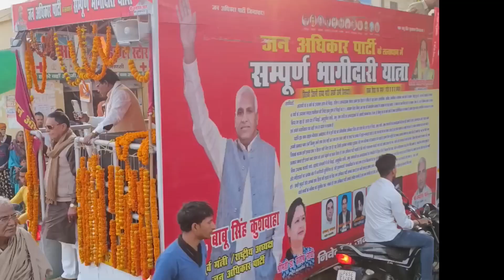जन अधिकार पार्टी सम्पूर्ण भागीदारी यात्रा ll बाबू सिंह कुशवाहा जी Babu Singh kushvaha Ji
Babu Singh kushvaha Ji chiraigaon Varanasi

Babu Singh kushvaha Ji  Varanasi BJP

Babu Singh kushvaha Ji  Akhilesh Se Mile Jan Adhikar party

Babu Singh kushvaha Ji  Varanasi Mein Aaye hue

BabuSinghkushvahaJi

Babu Singh kushvaha Ji